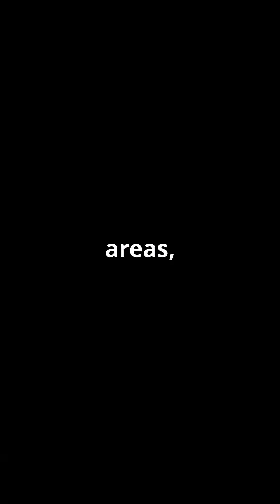Could Artificial Rain Save Drought-Stricken Countries?